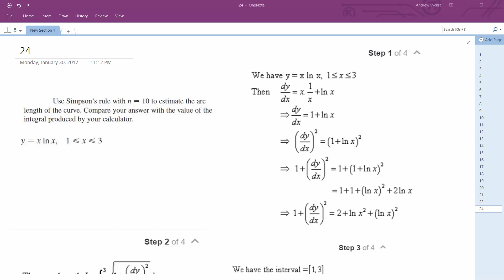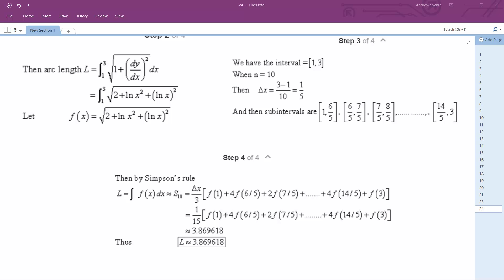y = x ln x, 1 less than x less than 3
Use Simpson’s rule with to estimate the arc
length of the curve. Compare your answer with the value of the
integral produced by your calculator.